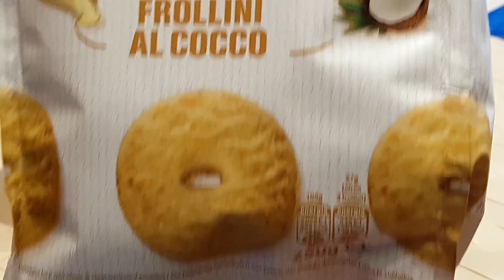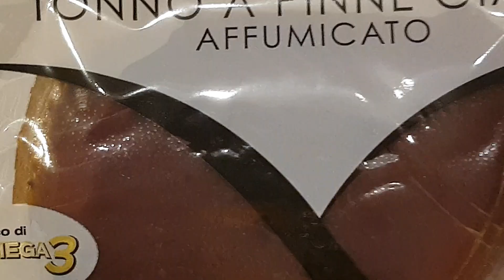Cosa Mangio In Un Giorno Di Dieta || Marzo Edition || Una Fetta Di Paradiso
Dopo vi scrivo gli ingredienti della pasta di sera😉😆😊.

Valentina